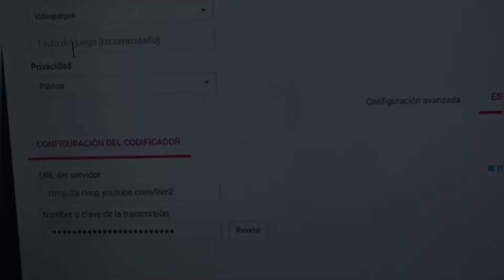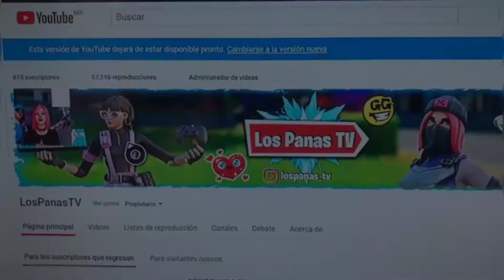COMO TRANSMITIR EN VIVO DE XBOX ONE A YOUTUBE SIN CAPTURADORA FÁCIL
CÓDIGO DE CREADOR: Historikz

Como transmitir de xbox a facebook como transmitir de xbox a youtube fácil y rápido como transmitir de xbox a twitch facil
 fifa 20 fifa 21 fifa online clubes pro fut ultimate team tienda de hoy fortnite, Final mouse montage keyboard on ps4 de ninja mouse de tfue mouse de mongraal mouse de mrsavage periféricos de lolito
Funny moments fortnite, Republic of gamers, logitech hxsj, RAZER razer Corsair silla gamer barata Gaming Monitor 144hz 240hz 60hz mejor monitor para jugar w fortnite Fortnite world cup Fortnite evento
Fortnite en la vida real Nueva temporada free fire COD Pará celular call of duty R6 Watch dogs 2 Marco Reus Los mejores goles Minecraft actualizacion Ubisoft Epic GAMES como conseguir tu código de creador como solicitar código de creador
Fortnite es mejores mapas de scrims y zone wars creativo Kod pgod Bugha Kodi eo7 chigua Lachlan AlexPH GBK 0 ping Drumsticks Divinity Dv Visualy Team ELITE
Fortnite first Team BH free fire canción free fire es malo free fire latam free fire en vivo
Fortnite temporada 11 trailer minty pickaxe free pico minty gratis random Free fire para los hombres Remix
Equipados para la guerra memes Boca yo te amo bailando Pubg mobile lite pubg mobile esports pubg mobile trucos GTA VI GTA 6
Minecraft con noobs Mejor micrófono para grabar videos cámara logitech pack de periféricos Gaming como armar pc
Minecraft earth regalo cuenta chetada con
Minecraft pe apk The best fortnite settings claw bug building pc the best controller settings keybinds smooth building smoothest controller player satisfying building Faze Sway, RazorX, jugando fre fair
Fortnite en vivo canción the joker Random
Fortnite X it memes música para estudiar
Fortnite animation música para dormir
Fortnite asmr music to study music to
Fortnite ántrax sleep Nueva actualizacion
A fortnite film nuevos biomas minecraft
NUEVAS SKINS FILTRADAS NUEVOS BAILES FILTRADOS Partidas PRIVADAS FORTNITE Partidas con premio PAVOS gratis bugSORTEO DE PAVOS PAVOS GRATIS MÉTODO LEGAL SKIN OCULTA
DESAFÍOS SEMANALES SKIN IKONIK
SKIN gratis SKIN GALAXY NUEVAS skins filtradas Picos filtrados pase filtrado
Items filtrados nuevo gesto pico skin gratis
PASE DE BATALLA GRATIS TEMPORADA 10
TIENDA FORTNITE SKINS GRATIS NUEVAS SKINS FILTRADAS NUEVO EVENTO FILTRADO Robot Fortnite pavos gratis real
Cattus robot meca Ciudad comercio regresa pisos picado regresa nuevo mapa
Temporada 10 Clan vs clan Minecraft
Filtraciones Tendencia Clanes Fortnite
Temporada 10 skins temporada 11 Romuald personaje HereticsYo Vegetta777 out of context pruebas de que willyrex le va a las chivas del Guadalajara el rubius TheGrefg Temporada 3 capítulo 2 fortnite nuevo pase de batalla outfit scrims escondite partidas privadas solo dúos squads Costa este oeste cabreos de dj Mario